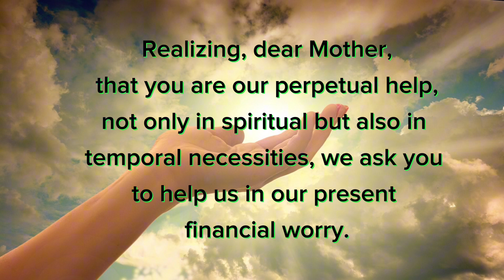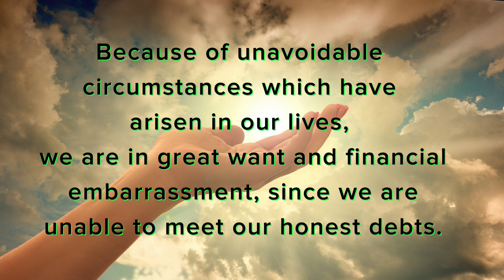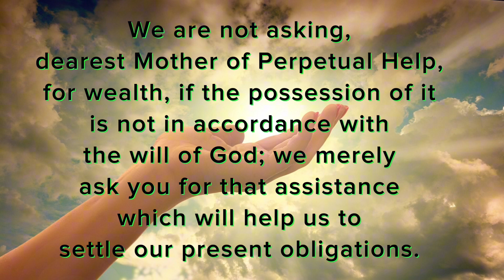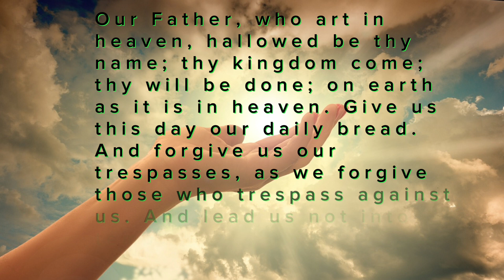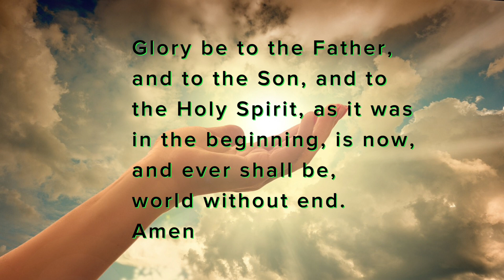Powerful Prayer for Financial Aid / Grateful Hearts 💝